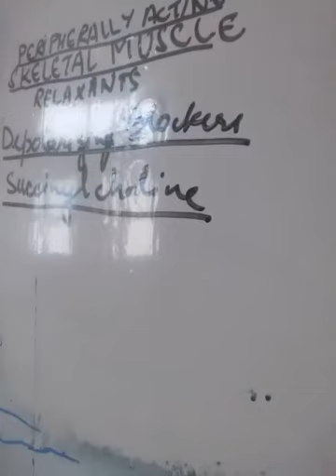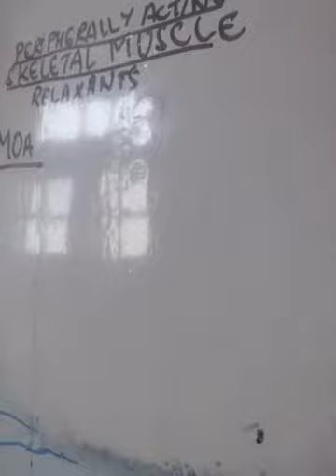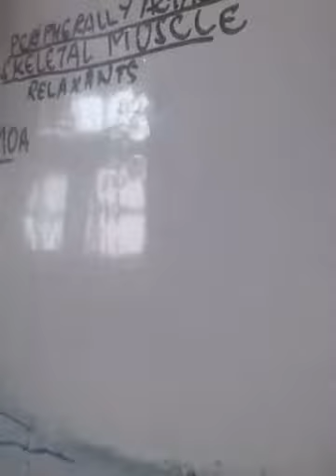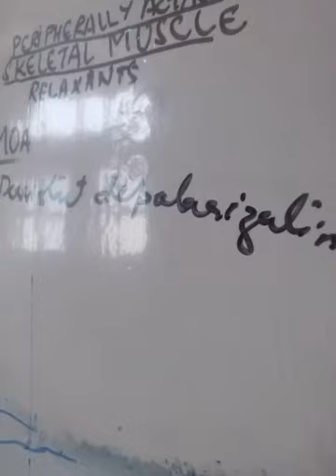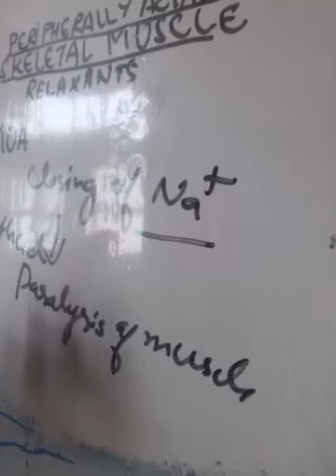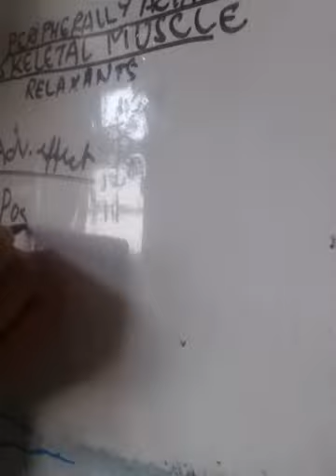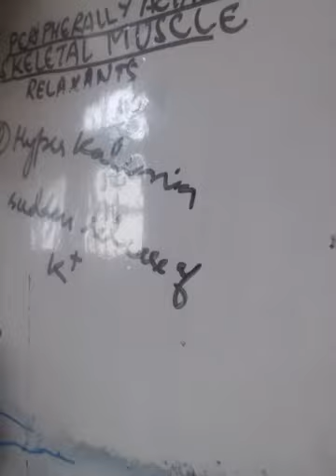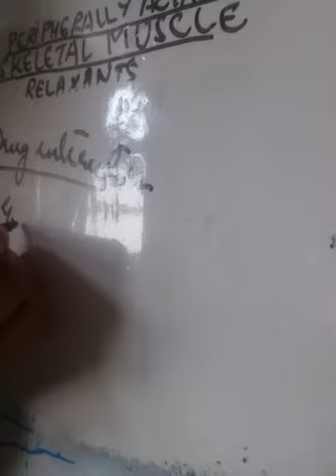Pharmacology topic skeletal muscle relaxants part 3